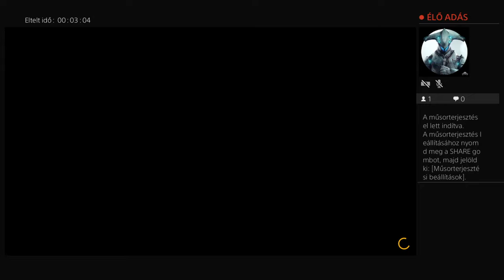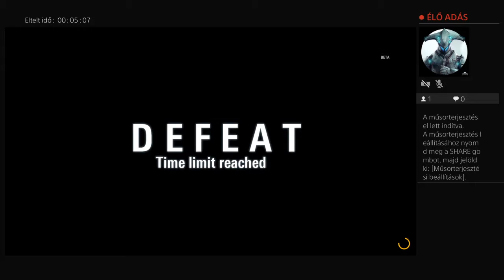MesziAkos's Live PS4 Broadcast